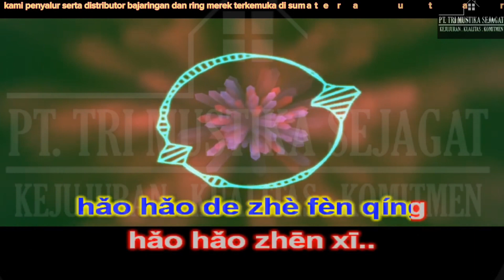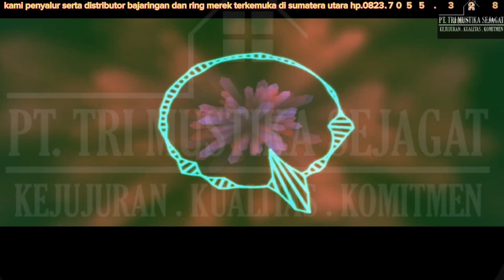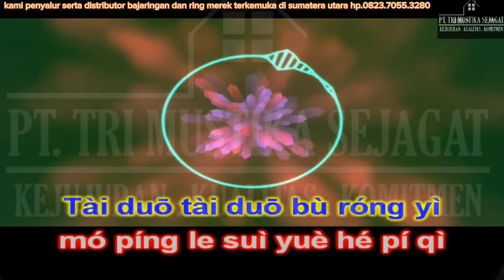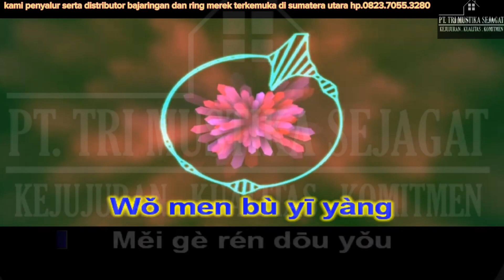wo men pu yi yang karaoke remix male